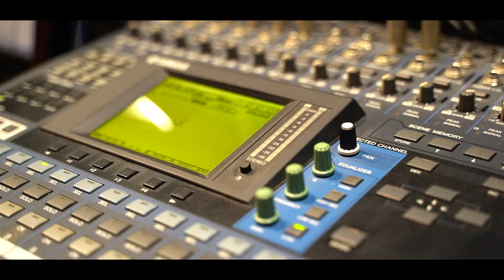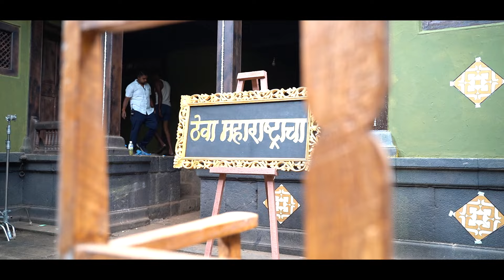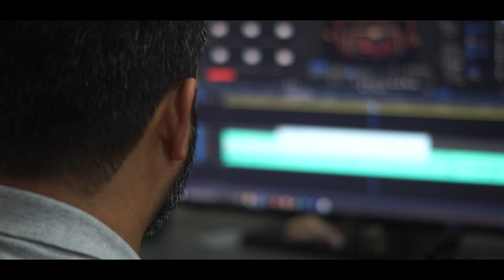Theva Maharashtra PNG BTS | Theva 2.0 | PNG Sons | Prasad Oak | Priyanka Oak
“Theva - BTS”
Presented by: P N Gadgil & Sons
Produced by: Rakantapa Productions
Feat:
Prasad Oak
Priyanka Barve

Concept: Nitish Patankar & Aditya Modak
Produced & Directed by: Nitish Patankar
Lyrics: Akshay Joshi
Music Composed, Produced & arranged by: Sarang Kulkarni
Cinematographer: Chaitanya Puranik
Executive Producers: Pranav Joshi & Prashant Vaishampayan
Editor: Bhushan Sahasrabudhe
Production Designer: Mahesh Kore
Costume stylist: Bhakti Medhekar
HMU: Saurabh Kapade & team
Choreography: Akshata Tikhe
Graphics & VFX: Shubhankar Soundankar
DI: Vaishakh (Nube Studio)
Photography: Shailendra Pardeshi
Poster Design: Shivam Panchabhai

Team PNG: Ashwin kulkarni & Omkar Bhide
Chief Assistant Director: Chinmay Sant
1st AD: Sakshi Dighe
2nd AD: Adwait Mehta
Singers: Priyanka Barve
Prasad Oak
Dholki , Sambal , tabla dimdi - Omkar Ingawale
Chorus - Yash Gokhale
Hrushikesh Kelkar
Aditya Athalye
Poonam Godbole
Manasi Dixit
Bhagyashree Abhyankar
Recorded by Tushar Pandit at Dawn Studios
Vinayak Pawar at Sound Ideaz, mumbai
Dancers:
Isha Joglekar
Vaishnavi Daithankar
Sarika Rahane
Mousami Padwad

1st AC: Rohit Nikam
2nd AC: Pulkit Rathii
Gaffer: Pandurang Langde
Focus Puller: Ravi Boyalla
Costume assistants:
Gayatri Potdar
Vaishnavi
Chitra Jori
Dressman: Namdev Waghmare
Makeup assistants:
Girish Shinde
Vinay Sharma
Hair stylist: Trupti jambekar
BTS Making - Sourabh Gavli